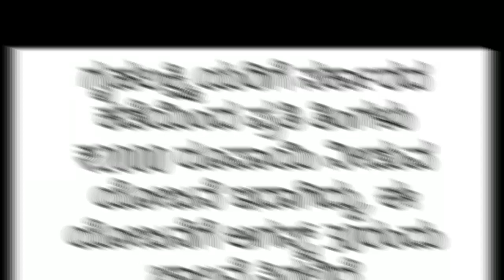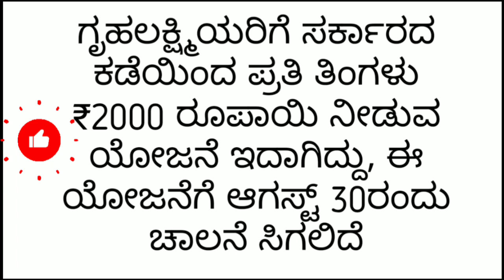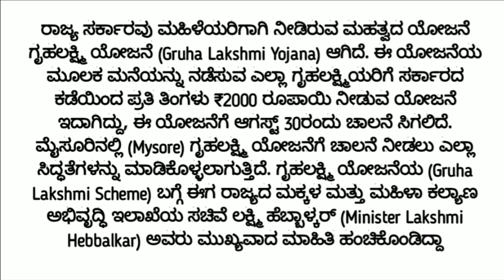Griha Lakshmi Yojana facility 2000 thousand release ceremony tomorrow 30th August morning 2023-24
ಗೃಹ ಲಕ್ಷ್ಮೀ ಯೋಜನೆ ಸೌಲಭ್ಯ ನಾಳೆ ಅಗಸ್ಟ್ 30 ರಂದು ಬೆಳಿಗ್ಗೆ 2000 ಸಾವಿರ ಬಿಡುಗಡೆ ಸಮಾರಂಭ 2023-24

ಗುಡ್ ನ್ಯೂಸ್ ಕರ್ನಾಟಕ

ಗೃಹ ಲಕ್ಷ್ಮೀ ಯೋಜನೆ ಸೌಲಭ್ಯ 2000 ಸಾವಿರ ರೂಪಾಯಿ ಬಿಡುಗಡೆ

ಹೊಸ ಗುಡ್ ನ್ಯೂಸ್ ಕರ್ನಾಟಕ